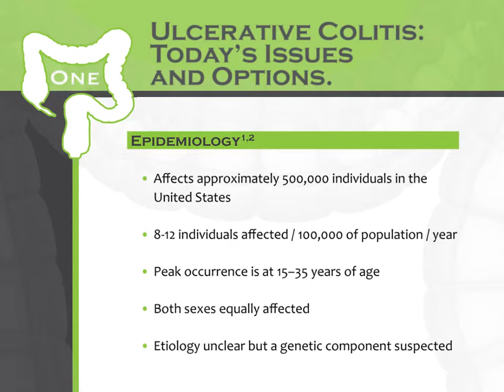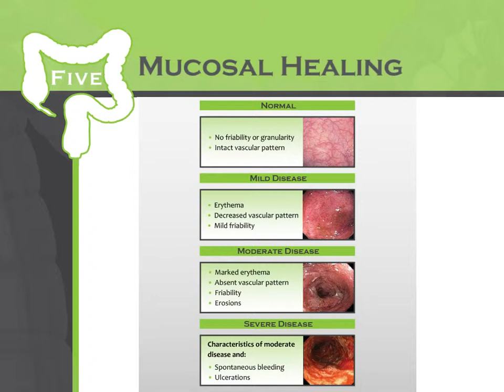Educational Exhibit - Ulcerative Colitis Overview (short V3)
Highlight version of "movie" (approx. 8 mins.) providing all content from the Ulcerative Colitis Educational Exhibit developed by ISC, LLC